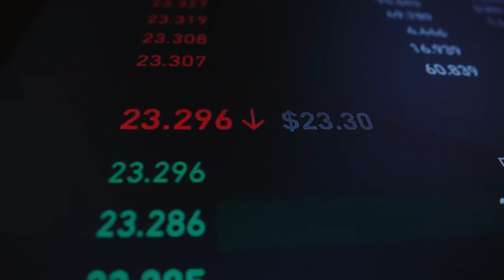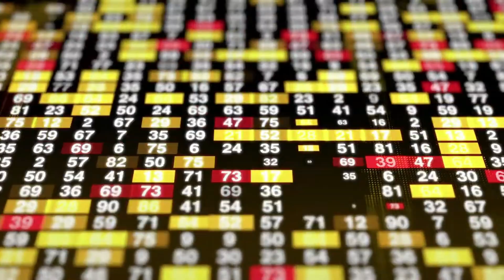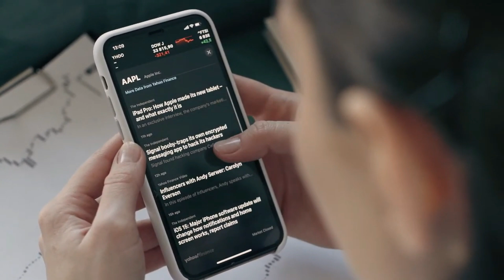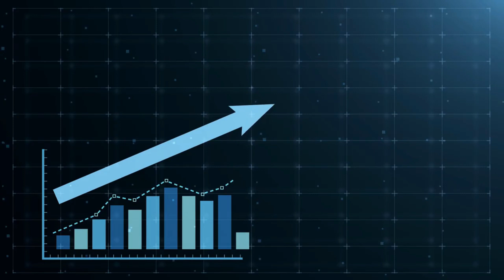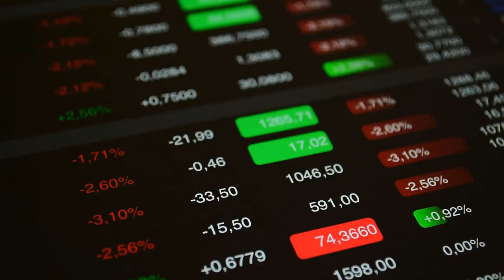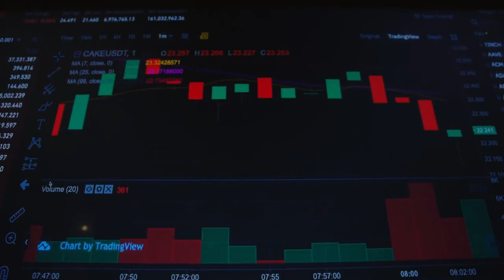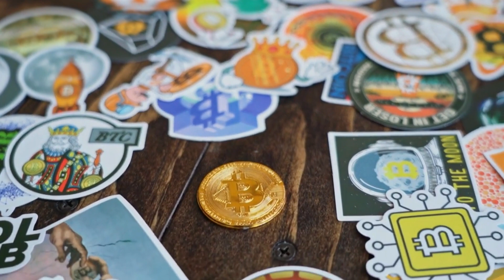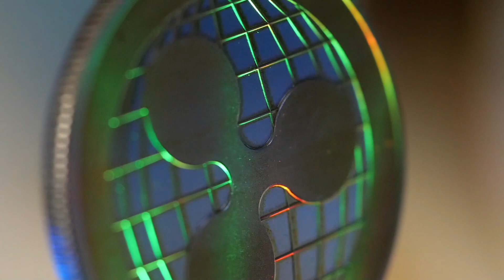Exploring the Pros and Cons of Cryptocurrency in 2023 - Crypto Steffen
Exploring the Pros and Cons of Cryptocurrency in 2023

In recent years, cryptocurrency has become a hot topic of discussion, with many people wondering about its potential benefits and drawbacks. In this video, we will take a look at some of the pros and cons of cryptocurrency in 2023.

Pros of Cryptocurrency

Decentralization: Cryptocurrency is decentralized, which means that it is not controlled by any central authority. This makes it more resistant to government interference and manipulation.
Security: Cryptocurrency is also very secure, thanks to its use of blockchain technology. Blockchain is a distributed ledger that records all transactions, making it very difficult to tamper with.
Accessibility: Cryptocurrency is accessible to everyone, regardless of their income or location. This is because it can be purchased and traded online.
Potential for growth: Cryptocurrency is still a relatively new technology, and its potential for growth is enormous. This means that investing in cryptocurrency could be a very profitable move.
Cons of Cryptocurrency

Volatility: Cryptocurrency is very volatile, which means that its value can fluctuate significantly in a short period of time. This makes it a risky investment.
Complexity: Cryptocurrency can be complex to understand, especially for beginners. This can make it difficult to use and invest in.
Lack of regulation: Cryptocurrency is not currently regulated by any government, which can make it difficult to protect investors.
Security risks: Cryptocurrency is still a relatively new technology, and there are some security risks associated with it. For example, hackers can steal cryptocurrency from wallets or exchanges.
Conclusion

Cryptocurrency is a complex and rapidly evolving technology. It has the potential to revolutionize the financial world, but it also comes with a number of risks. It is important to weigh the pros and cons carefully before investing in cryptocurrency.

Additional Information

If you are considering investing in cryptocurrency, it is important to do your research and understand the risks involved.
There are a number of resources available to help you learn more about cryptocurrency, including online articles, books, and videos.
It is important to be cautious when dealing with cryptocurrency, as there are many scams out there.